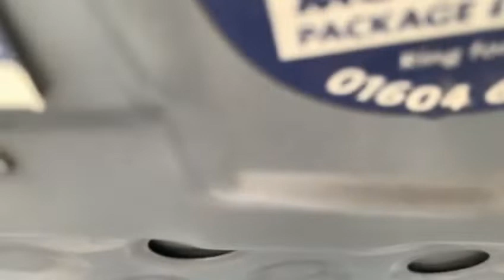Vauxhall Corsa 1.4 i 16v Club 5dr